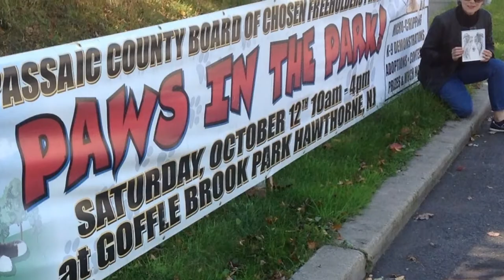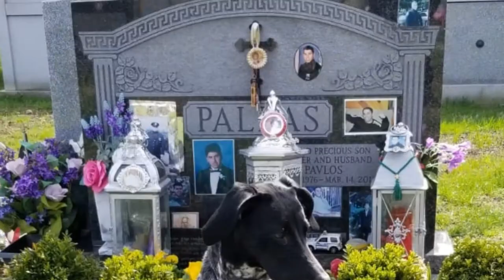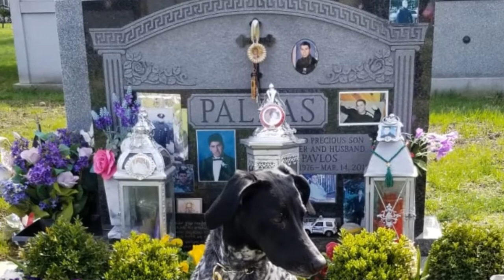A K9 Named Hurricane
A lively shout out to all the brave K9s out there that have our back!
(Special thanks to Lt. John Pappas & Palla)